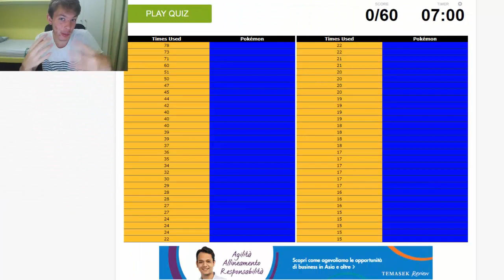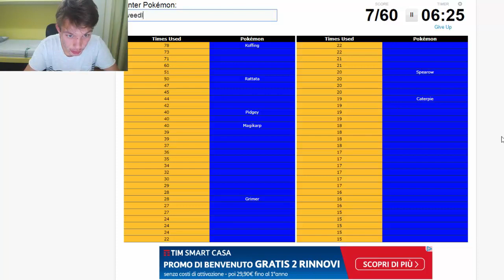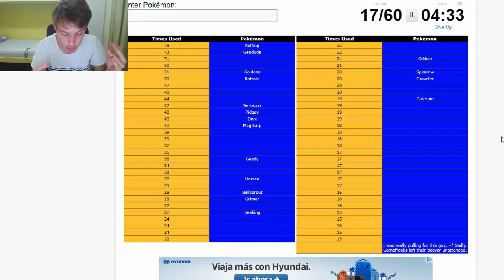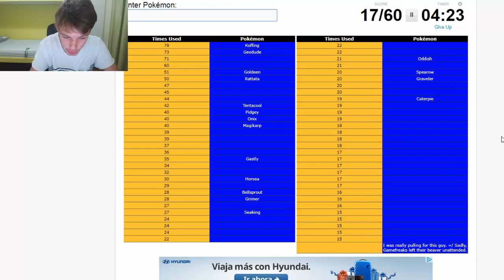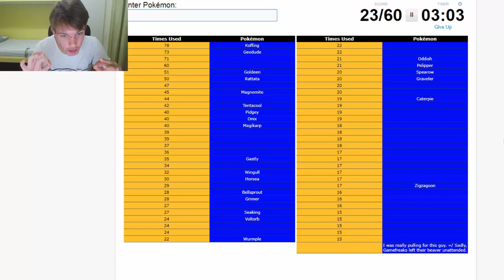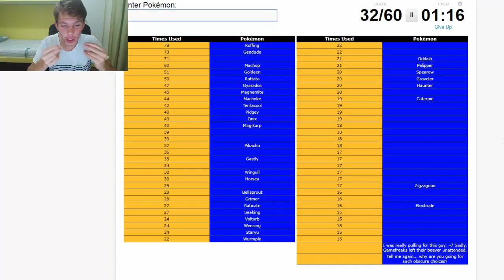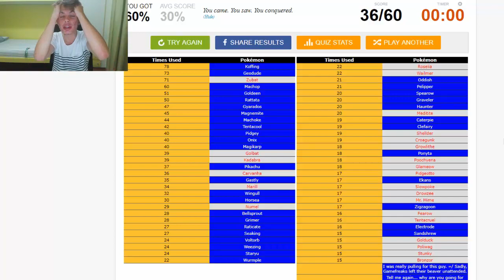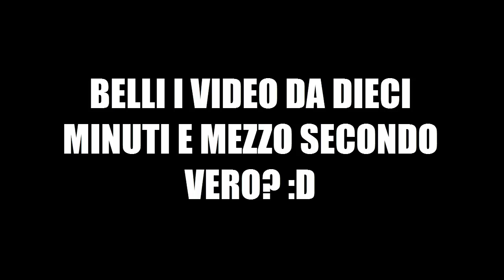TUTTI VI AFFRONTERANNO CON QUESTI POKEMON! - POKEMON CHALLENGE: I PIU' UTILIZZATI DAGLI ALLENATORI!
LEGGI!!!